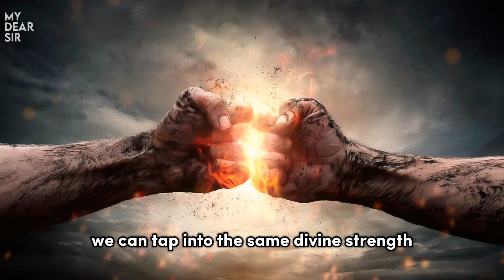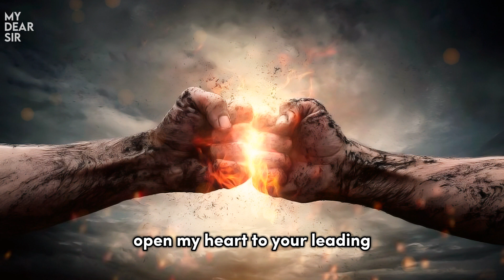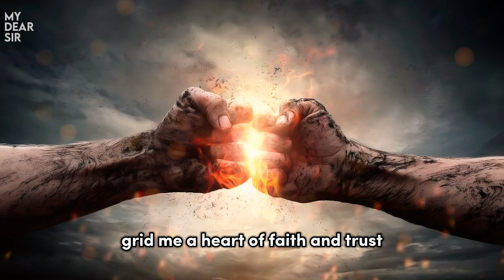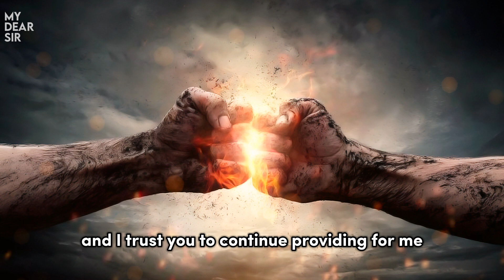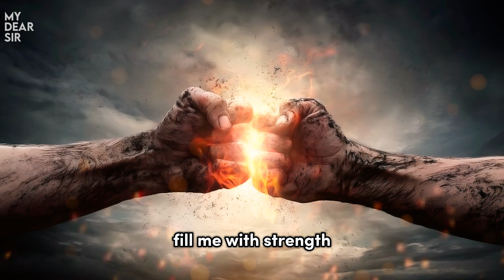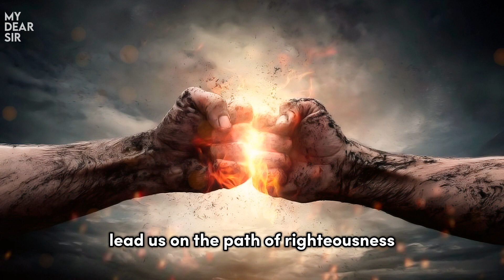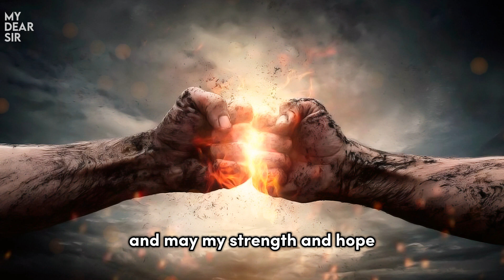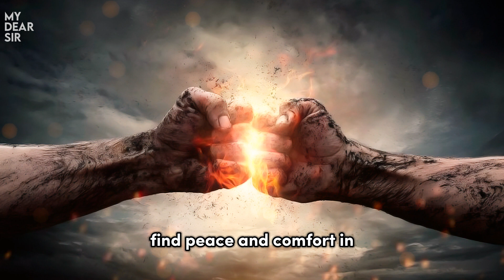PSALM 68 | Spiritual Warfare Most Powerful Prayer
PSALM 68 | Spiritual Warfare Most Powerful Prayer (POWERFUL PRAYER)